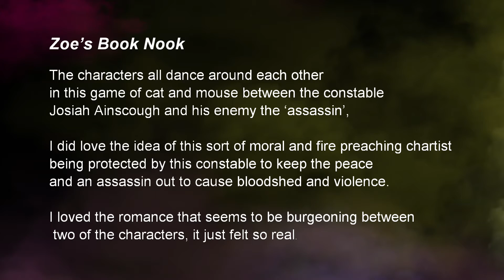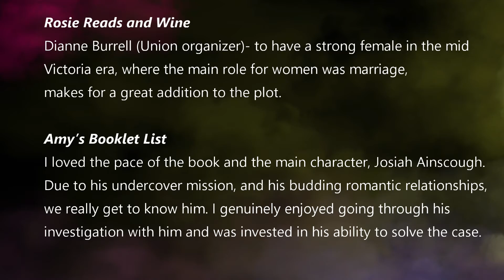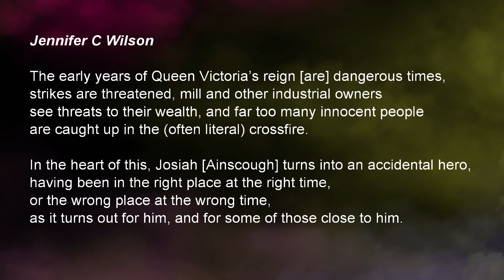Characters in Circles of Deceit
A look at what Bloggers said about the Characters in Paul CW Beatty's new book Circles of Deceit during a recent Blogg Tour